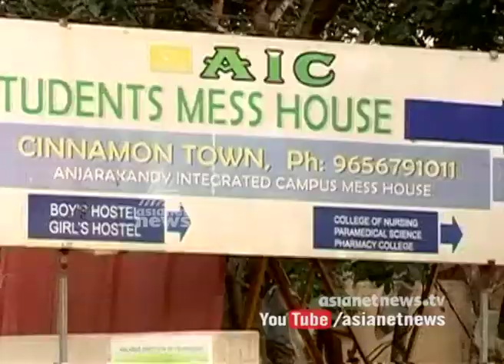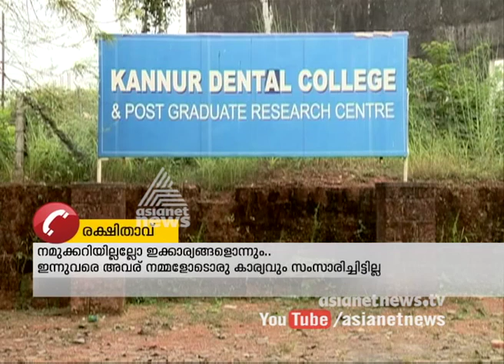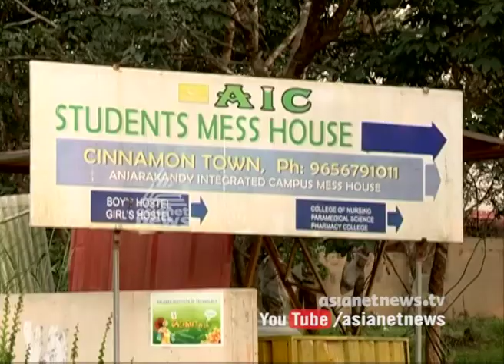അഞ്ചരക്കണ്ടി മെഡിക്കൽ കോളേജില്‍ അനധികൃത പണപ്പിരിവ്| Asianet News Investigation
Allegation against Anjarakandy Mediacal college